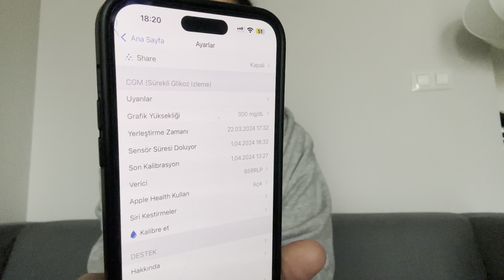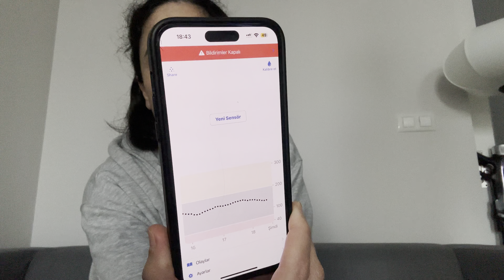Dexcom G6 Sensörü Nasıl Uzattım?